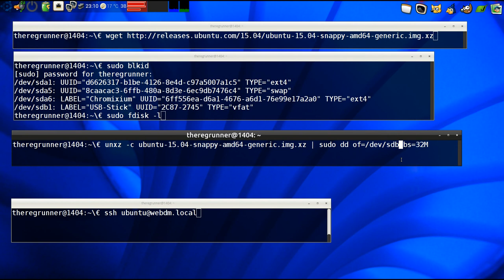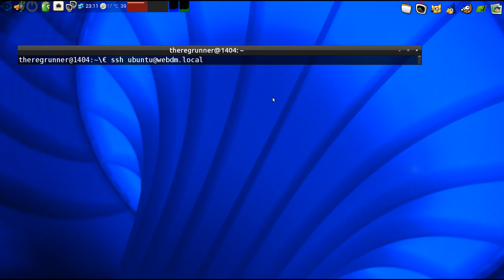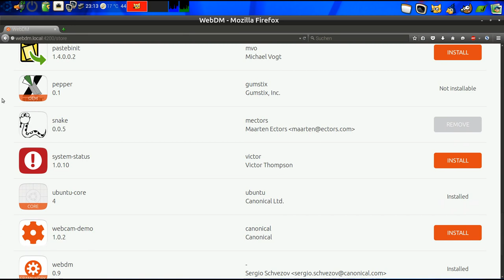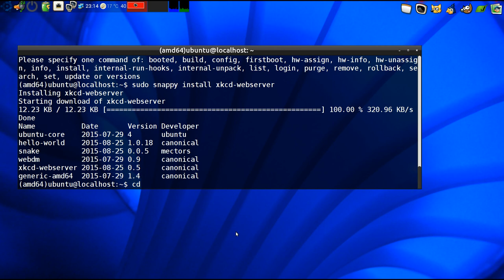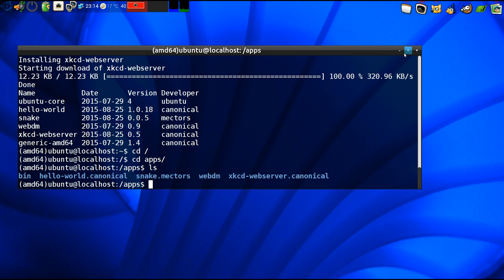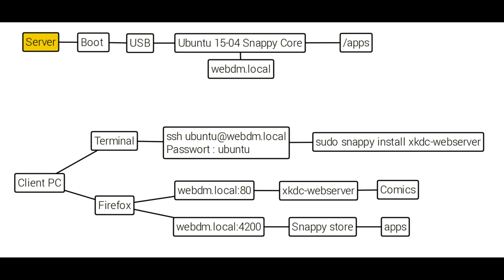Ubuntu Snappy Store ausprobieren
Hello World app starten :
$ hello-world.echo

Demo das nur in bestimmte Verzeichnisse vom App aus geschrieben werden darf :
$ hello-world.evil

Die Verzeichnisse sind :
/var/lib/apps/[pkgname]/current/
/home/$USER/apps/[pkgname]/current/

sieht man auch in den Umgebungsvariablen mit
$ hello-world.env